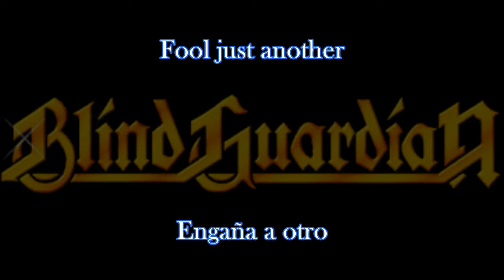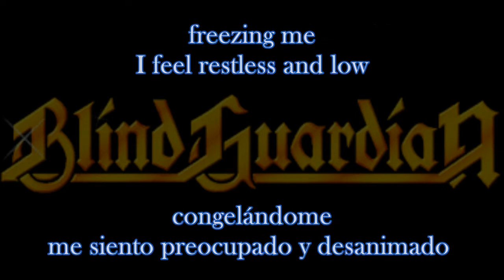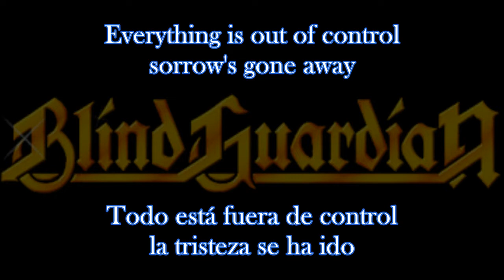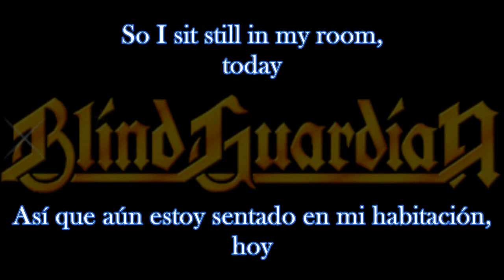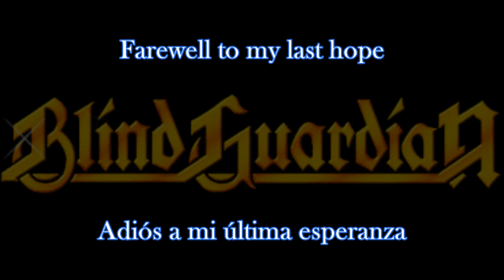Blind Guardian Bright Eyes Sub Español Inglés